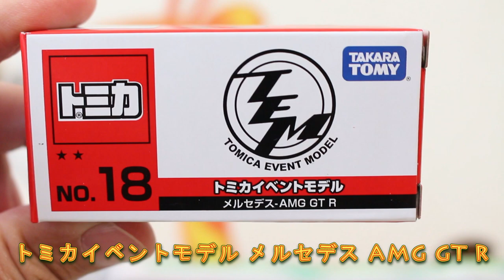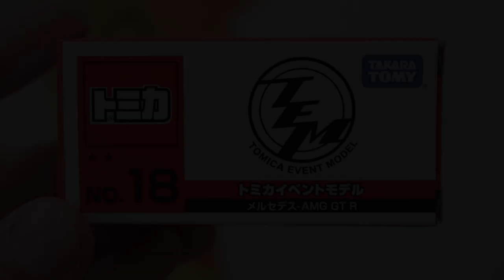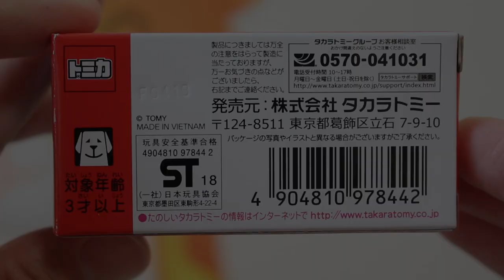質感いいですね！！【イベントモデル】メルセデス AMG GT R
トミカ博のシーズン「イベントモデル メルセデス AMG GT R」を紹介します。

★関連動画
決定！！やっと入手できそうです！！【トミカ博 in NAGOYA 2018】 開催情報をチェック

          効果音ラボ